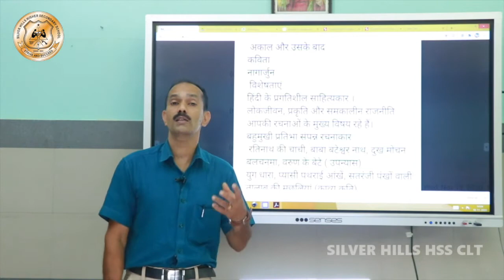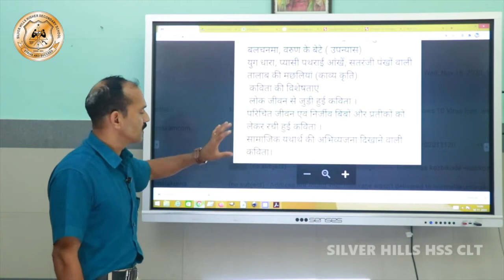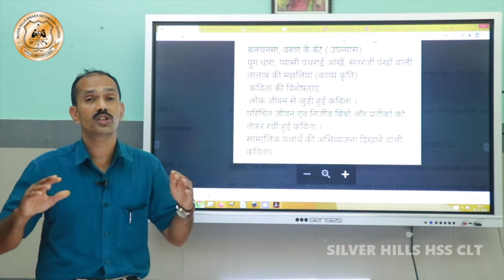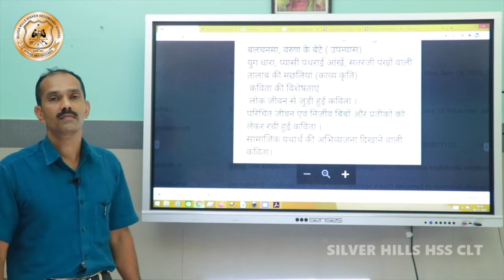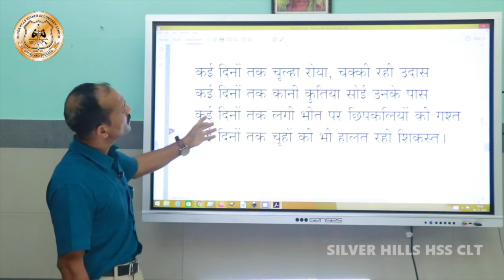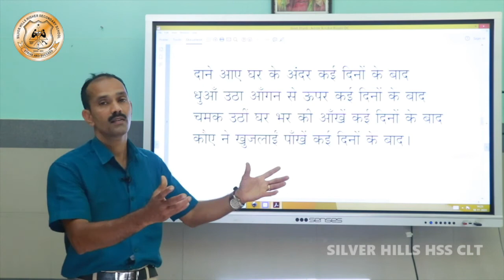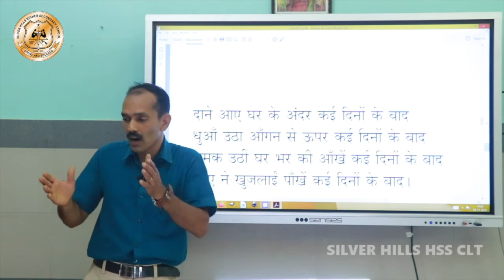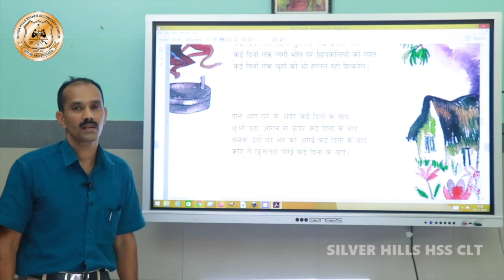SILVER HILLS HSS | Std X | Hindi | AKAAL AUR USKE BAAD | Mr Nirmala Kumar A K